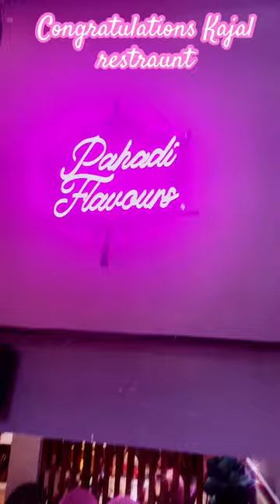Congratulations to Kajal restaurant in Bani subscribe to busy life vlog